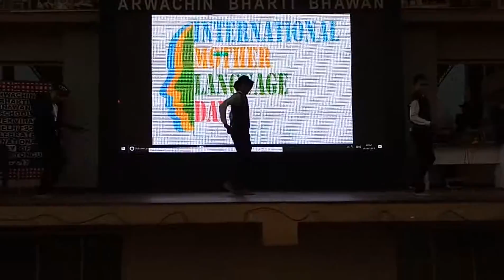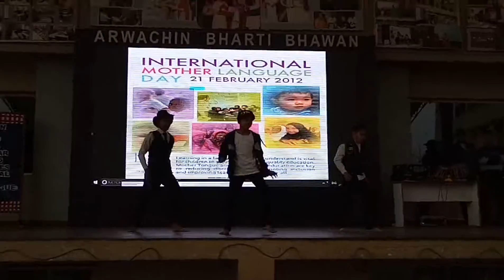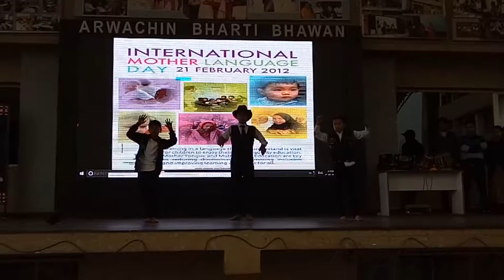MY STUDENT OF ARWACHIN BHARTI BHAWAN SCHOOL PERFORMING ON INTERNATIONAL LANGUAGE DAY ON 21 FEBRUARY